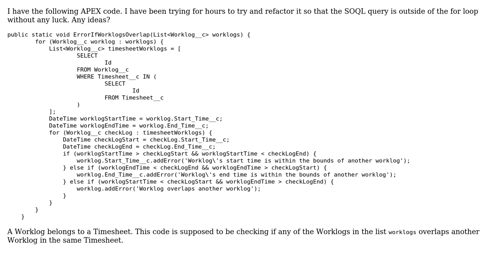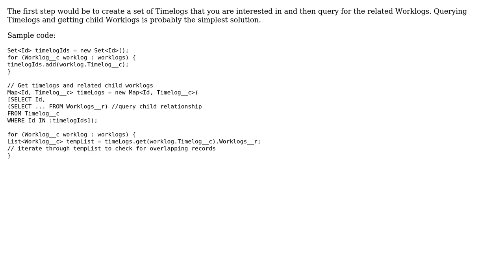Code Review: Refactoring APEX to keep all database calls outside of for loops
With thanks & praise to God, and with thanks to the many people who have made this project possible! | Content (except music & images) licensed under CC BY-SA | Music | Images & others | With thanks to user watzon user Mike Chale and the Stack Exchange Network Trademarks are property of their respective owners. You are responsible for your own actions.